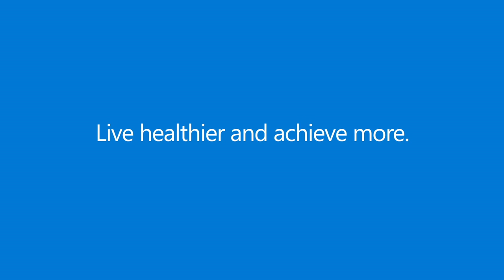Microsoft - The New Microsoft Band - Live Healthier, Live Better